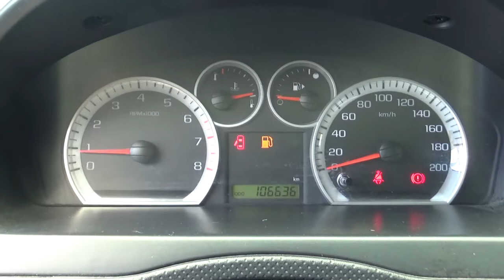Chevrolet / Aveo / 2018 - JL136330